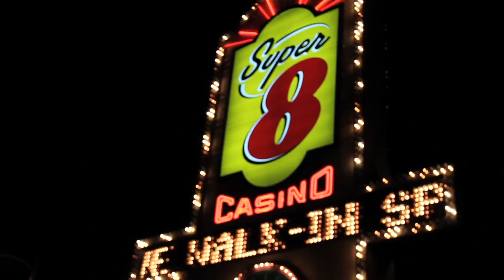RECAP DAY 02 TR in LAS VEGAS HHI 2013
Team Recycled in Las Vegas
RECAP Day 02:
Orientation Day / Meeting Crews